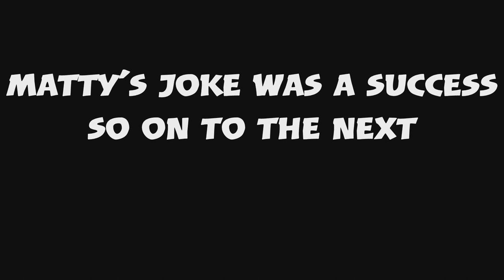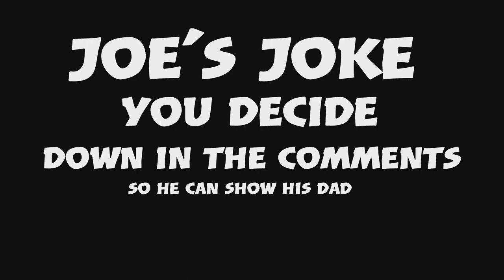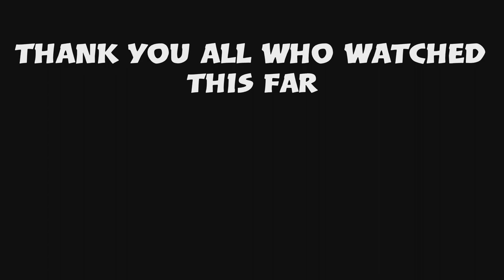We tell dad jokes in public servers (again) VRCHAT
We decided it was time to jump on vr chat and tell dad jokes in public sessions again.